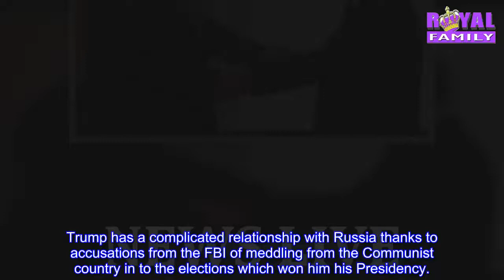Donald Trump and Vladimir Putin Body Language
Donald Trump meets Putin in Finland - What does their body language reveal?